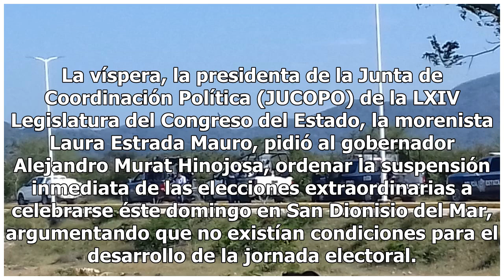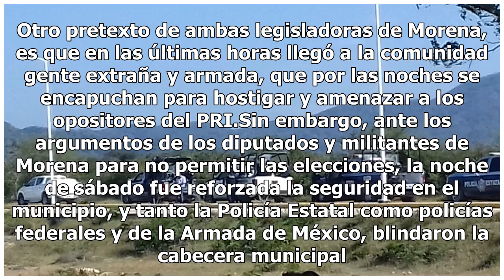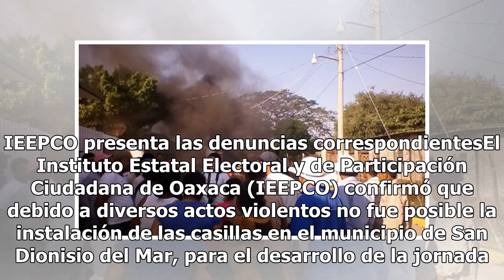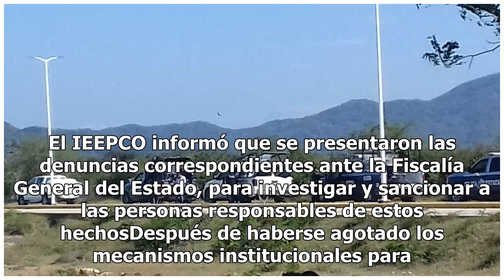Revientan elecciones en San Dionisio del Mar, Oaxaca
Oaxaca.- La violencia se impuso este domingo con el robo de boletas y se suspendieron las elecciones extraordinarias en San Dionisio del Mar, en donde los grupos políticos se acusan mutuamente por la disputa del poder político y económico que representan los proyectos eólicos a la comunidad. La vísp...